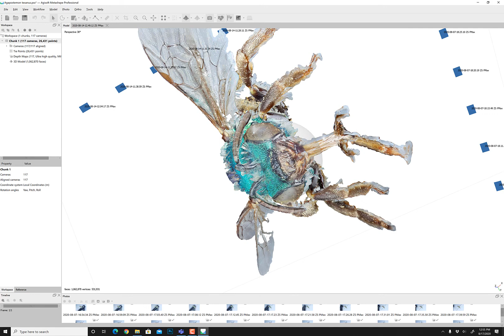Agapostemon texanus video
3D video of a green sweat bee (Agapostemon texanus) created by Mark Smith from Macroscopic Solutions for the Big-Bee project